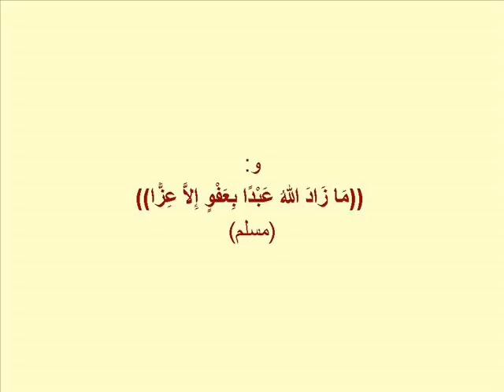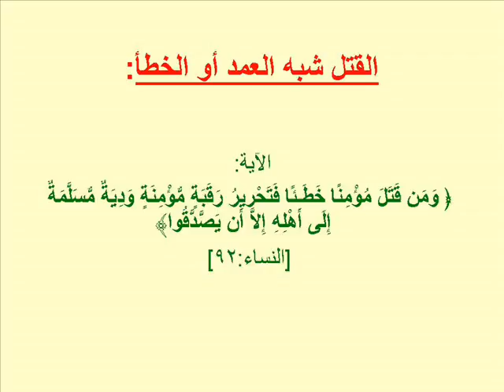درس 83 الجنايات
حملة اعرف دينك
برنامج علم نفسك الإسلام